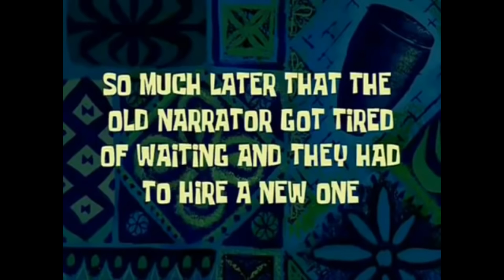DIAMIN PACAR TANPA SATU KATA ! AUTO DI DIAMIN BALIK :(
𝙃𝙚𝙮 𝙔𝙤 𝙈𝙖𝙮𝙂𝙖𝙙'𝙨 𝘽𝙧𝙖𝙮
SEMOGA SUKA :)
𝙔𝙐𝙆! 𝙔𝘼𝙉𝙂 𝙈𝘼𝙐 𝘿𝙀𝙉𝙂𝘼𝙍 𝙎𝙄𝙉𝙂𝙇𝙀 𝙋𝙀𝙍𝙏𝘼𝙈𝘼 𝘼𝙆𝙐!
𝘿𝙄𝘾𝙆𝙔 𝙎𝙀𝙏𝙄𝘼𝙒𝘼𝙉 𝙊𝙉 𝙎𝙊𝘾𝙄𝘼𝙇 𝙈𝙀𝘿𝙄𝘼!
• 𝘚𝘶𝘱𝘱𝘰𝘳𝘵 𝘊𝘩𝘢𝘯𝘯𝘦𝘭 𝘪𝘯𝘪 𝘵𝘦𝘳𝘶𝘴 𝘺𝘢 𝘵𝘦𝘮𝘢𝘯-𝘵𝘦𝘮𝘢𝘯, 𝘣𝘪𝘢𝘳 𝘴𝘢𝘺𝘢 𝘣𝘪𝘴𝘢 𝘵𝘦𝘳𝘶𝘴 𝘣𝘦𝘳𝘬𝘢𝘳𝘺𝘢 𝘥𝘢𝘯 𝘣𝘪𝘴𝘢 𝘮𝘦𝘯𝘨𝘩𝘪𝘣𝘶𝘳 𝘬𝘢𝘭𝘪𝘢𝘯 𝘴𝘦𝘮𝘶𝘢.
• 𝘎𝘢𝘮𝘱𝘢𝘯𝘨 𝘶𝘯𝘵𝘶𝘬 𝘣𝘪𝘬𝘪𝘯 𝘢𝘬𝘶 𝘴𝘦𝘯𝘢𝘯𝘨, 𝘤𝘶𝘬𝘶𝘱 𝘴𝘤𝘳𝘦𝘦𝘯𝘴𝘩𝘰𝘵 𝘣𝘢𝘨𝘪𝘢𝘯 𝘧𝘢𝘷 𝘬𝘢𝘭𝘪𝘢𝘯 𝘥𝘢𝘳𝘪 𝘷𝘪𝘥𝘦𝘰 𝘪𝘯𝘪 𝘥𝘢𝘯 𝘮𝘢𝘴𝘶𝘬𝘪𝘯 𝘬𝘦 𝘪𝘯𝘴𝘵𝘢𝘴𝘵𝘰𝘳𝘪𝘦𝘴 𝘬𝘢𝘭𝘪𝘢𝘯 𝘭𝘢𝘭𝘶 𝘮𝘦𝘯𝘵𝘪𝘰𝘯 @𝘥𝘪𝘤𝘬𝘺𝘴𝘦𝘵𝘪𝘢𝘸𝘢𝘯𝘪𝘬𝘺 𝘯𝘢𝘯𝘵𝘪 𝘱𝘢𝘴𝘵𝘪 𝘢𝘬𝘢𝘯 𝘴𝘢𝘺𝘢 𝘳𝘦𝘱𝘰𝘴𝘵!
•𝘋𝘢𝘯 𝘫𝘢𝘯𝘨𝘢𝘯 𝘭𝘶𝘱𝘢 𝘢𝘬𝘵𝘪𝘧𝘬𝘢𝘯 𝘭𝘰𝘯𝘤𝘦𝘯𝘨 𝘯𝘺𝘢 𝘢𝘨𝘢𝘳 𝘬𝘢𝘭𝘪𝘢𝘯 𝘵𝘪𝘥𝘢𝘬 𝘬𝘦𝘵𝘪𝘯𝘨𝘨𝘢𝘭𝘢𝘯 𝘷𝘪𝘥𝘦𝘰 𝘵𝘦𝘳𝘣𝘢𝘳𝘶 𝘥𝘢𝘳𝘪 𝘴𝘢𝘺𝘢, 𝘬𝘢𝘭𝘪𝘢𝘯 𝘣𝘪𝘴𝘢 𝘫𝘢𝘥𝘪 𝘰𝘳𝘢𝘯𝘨 𝘱𝘦𝘳𝘵𝘢𝘮𝘢 𝘺𝘢𝘯𝘨 𝘣𝘢𝘬𝘢𝘭𝘢𝘯 𝘤𝘰𝘮𝘮𝘦𝘯𝘵 𝘥𝘪 𝘷𝘪𝘥𝘦𝘰 𝘵𝘦𝘳𝘣𝘢𝘳𝘶 𝘥𝘢𝘳𝘪 𝘴𝘢𝘺𝘢, 𝘛𝘦𝘳𝘪𝘮𝘢 𝘒𝘢𝘴𝘪𝘩.
𝙈𝙖𝙮𝙜𝙖𝙙'𝙨 𝘽𝙧𝙖𝙮!